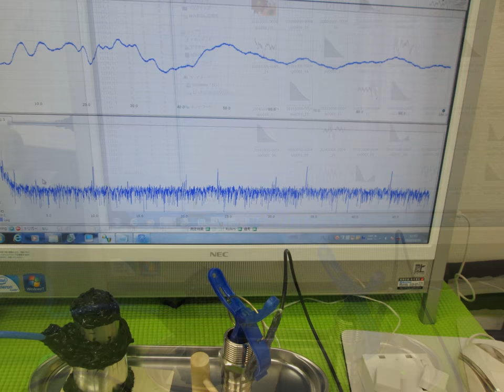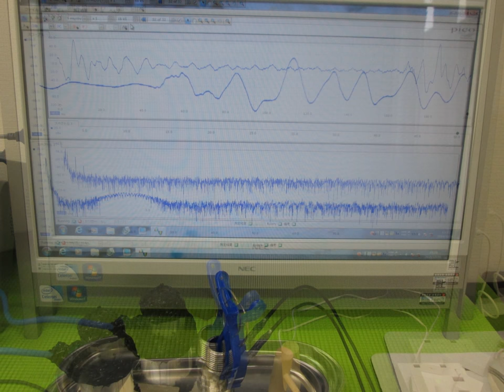オリジナル超音波実験写真・スライドショー Ultrasonic experiment